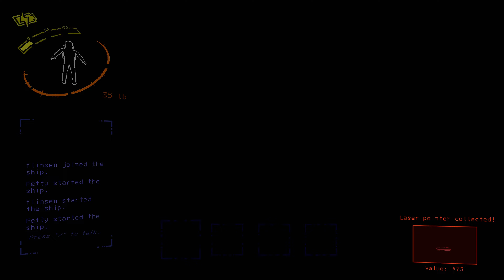Lethal Company - Embracing the madness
The gang is determined to find out just how deep the rabbit hole goes.